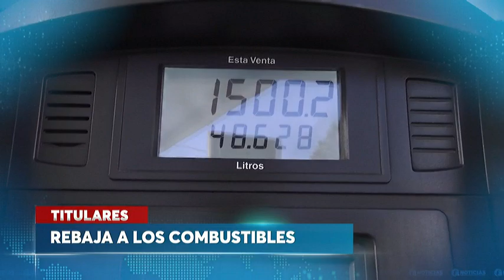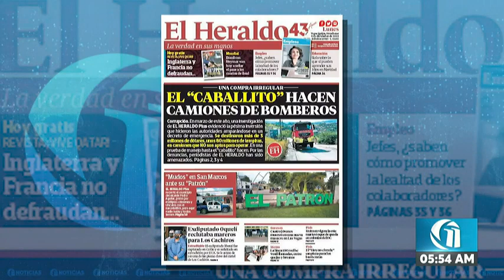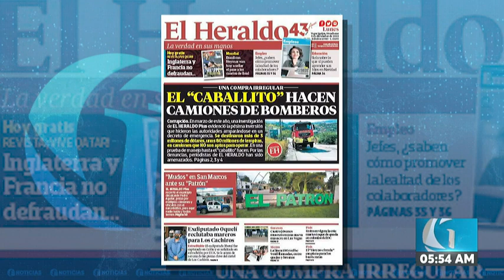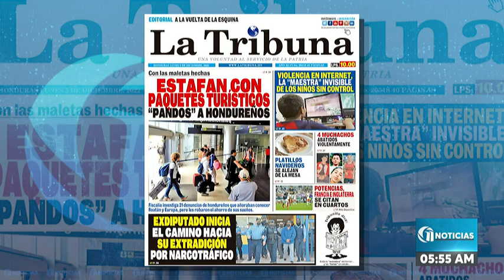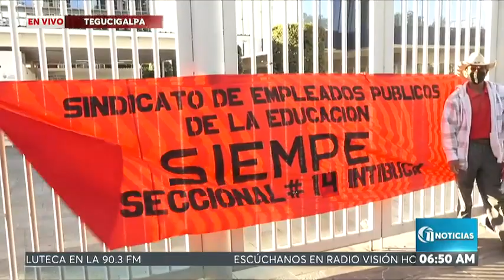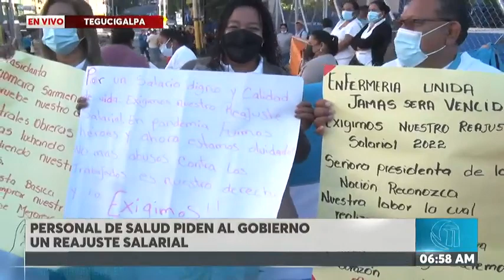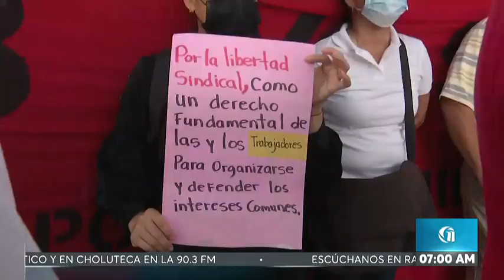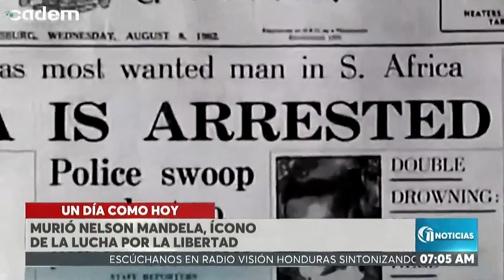Once Noticias Primera Hora | Lunes 5 de diciembre del 2022